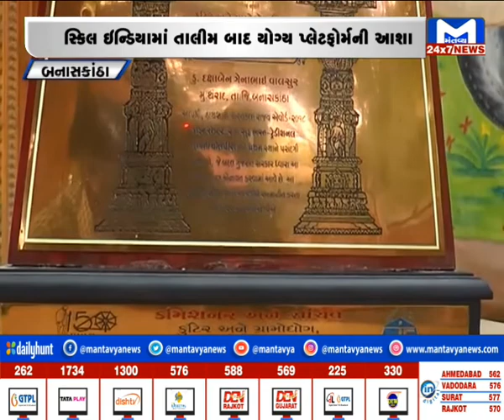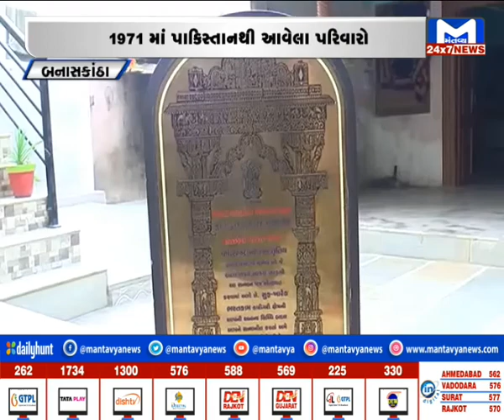ભરતકલામાં સરકારના સહકારની કોણ કરી રહ્યું છે માગ? | MantavyaNews